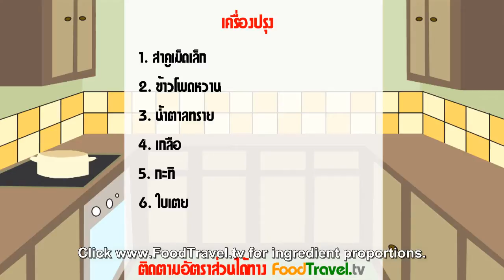[Thai Food] Corn & Tapioca Pearl with Coconut Milk (Sa Ku Kao Pod)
For this recipe, we can guarantee for the delicious of sweet corn, serve with fresh coconut milk, and soft - smooth sago. Coconut Sago with Fresh Corn is delicious dessert recipe that you shouldn't miss to try.